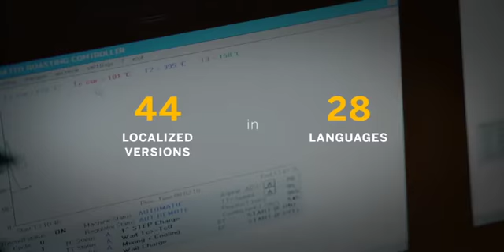SAP Business One, ERP System with its Unique Proposition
All about SAP Business One!

SAP Business One is a Small Business Management Solution that can grow with you.

SAP Business One is trusted by 60,000 Customers worldwide and deployed in 170 Countries.

SAP Business One is available in 44 localised versions and 28 Languages.

Are you planning to consider a $ystem that can growth with your business and make your life simpler.

We would like to reach out to you with our decade old expertise, skills and best practices to deliver you the most effective and efficient solution and services that will run and grow your business achieving deserving goals.